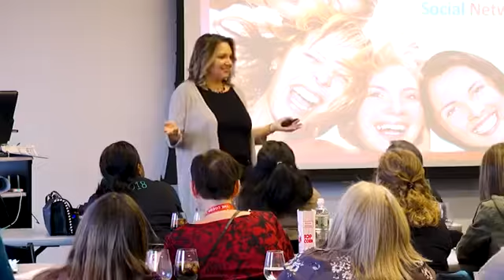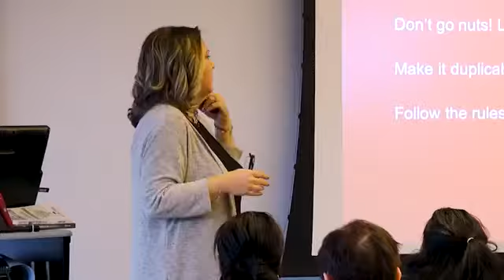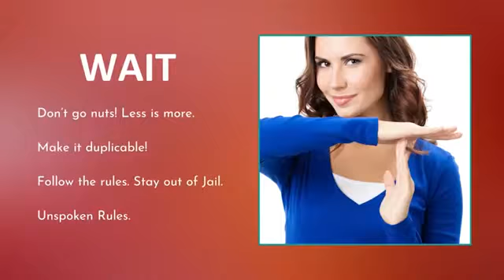Karen Clark: "2019 Leader Event - Karen Clark Keynote Intro"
The original direct sales and social media expert, Karen Clark is an independent author of two industry books. She'll inspire your audience to use social media marketing ethically and effectively. Hire Karen to speak at your next event.